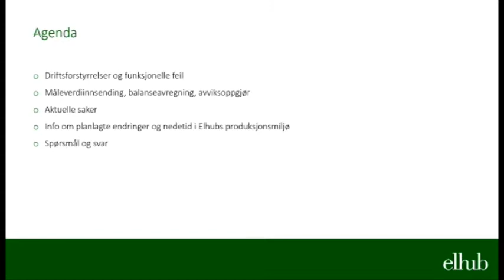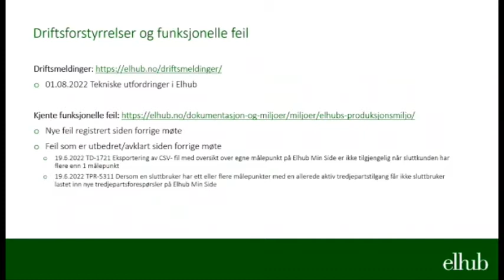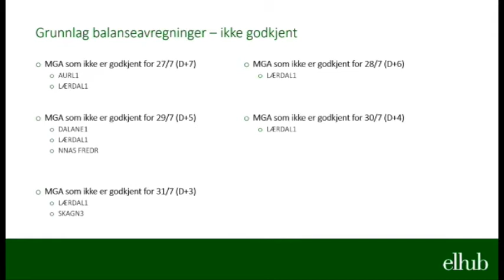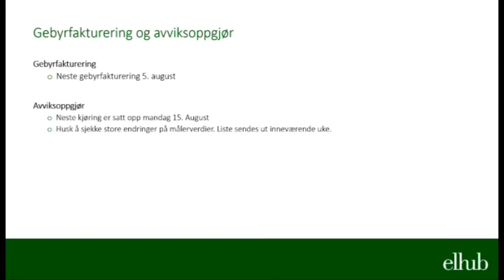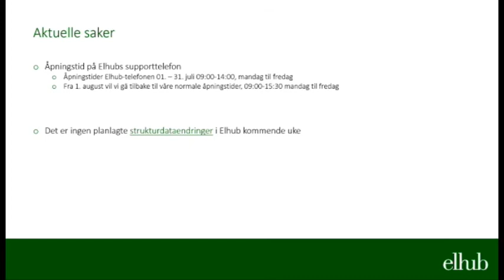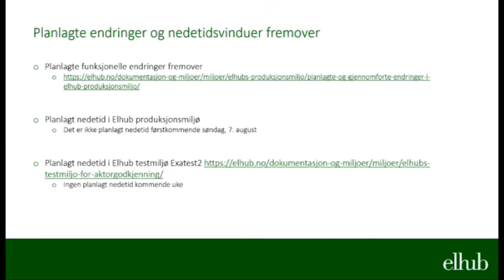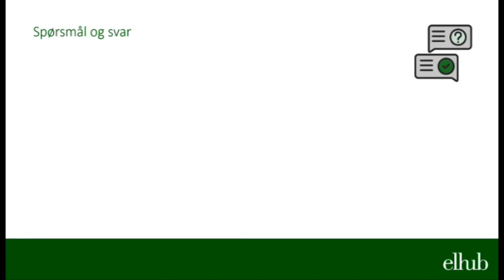20220803 Åpent statusmøte med bransjen